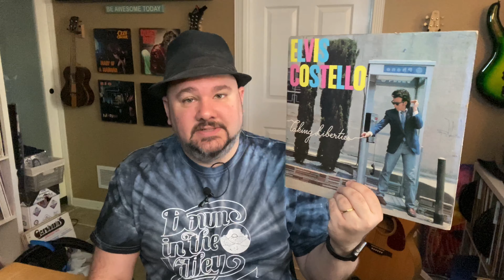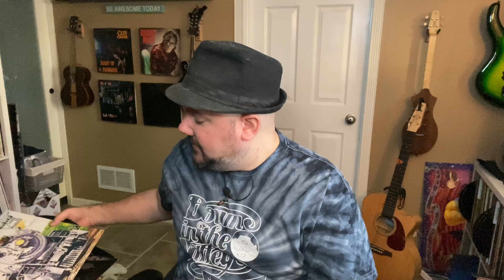Vinyl Additions 55: The Online Sales Edition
I buy a lot of my used vinyl these days from online sales.  Most of them are done on Facebook. This week I show what I got from two of those sales and tell you about a great site for buying quality vinyl at solid prices.  Check it out!